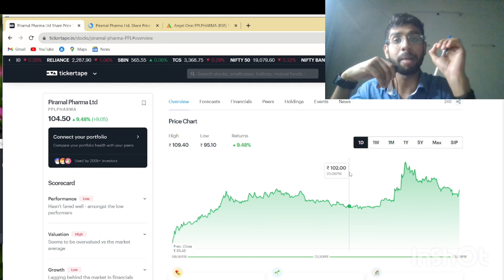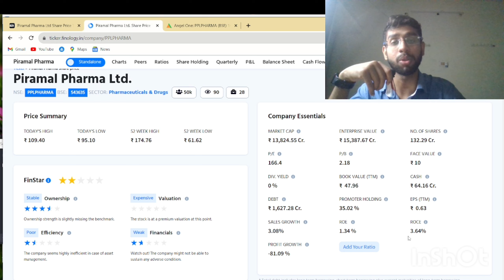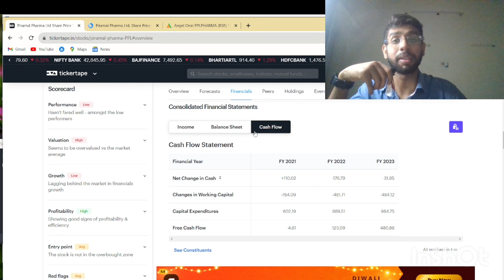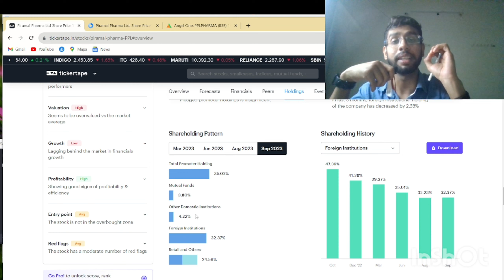piramal pharma share | piramal pharma share news today | piramal pharma share price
piramal pharma share,
piramal pharma share news today,
piramal pharma share price,
piramal pharma share news,
piramal pharma ka share kaisa hai
piramal pharma ke share me investment
investment in piramal pharma share
best pharma share for investment
piramal pharma share price target,
piramal pharma share analysis,
piramal pharma share rights issue,
piramal pharma share target,
piramal pharma share hindi
piramal pharma share news today hindi
piramal pharma share price expected price,
piramal pharma share news aaj ka
about piramal pharma share,
piramal pharma share technical analysis,
piramal pharma share buy or not,
piramal pharma share vrt
piramal pharma bonus share,
piramal pharma share review,
piramal pharma share future,
piramal pharma share fundamental analysis,
why piramal pharma share is falling,
piramal pharma share news today in hindi,
piramal pharma share news today in gujrati
piramal pharma share latest news,
piramal pharma share latest update,
piramal pharma stock latest news,
piramal pharma ltd share price,
piramal pharma share latest news today,
piramal pharma share bhojpuri
piramal pharma stock news,
piramal pharma re share news,
piramal healthcare share price,
piramal pharma re share price,
piramal pharma stock price,
piramal pharma share q4 results,
piramal pharma share result,
piramal pharma re share,
piramal pharma share today,
piramal pharma share english
view on piramal pharma,
pel pharma share price,
piramal enterprises share falling,
piramal pharma latest news
piramal pharma analysis,
piramal pharma stock analysis,
piramal pharma fundamental analysis,
piramal pharma shares,
is piramal pharma a good buy,
about piramal enterprises share,
piramal pharma analysis,
piramal pharma listing date,
piramal share,
piramal share news,
piramal share analysis,
piramal share today news,
piramal share target,
piramal share news today,
piramal share latest news,
piramal enterprises share dividend,
piramal share price target tomorrow,
piramal share price,
piramal finance share price,
piramal enterprises share price,
piramal enterprises ltd share price,
piramal stock
best pharmaculate share,
best performing shares,
best share advice,
best stock picking service,
best returning stocks,
best stock pick,
best holding share,
best share by,
best share in market,
best share buy app,
best shares ka bazaar,
best share for trade,
best stock buys,
best stock purchase,
best stock moments,
best stock setups,
best stock under 5,
best stocks below 100,
best stock under 40,
best share to buy,
best share for,
best share suggestions,
best shares under 10,
best shares under 100,
best shares under 200,
best share under 20,
best shares under 50,
best stock buy app,
best stock long time,
best share for holding,
best rising shares,
best share in long term,
share versus tiger,
best vrs,
best sharing app for pc,
best file transfer site,
best sharing app for laptop,
how to share via nearby share,
best short time share,
best share to hold

काफ़ी सरल शब्दों में शेयरों की समीक्षा की गई है जिससे आपको समझने में काफी सुलभता होगी, इस वीडियो में काफ़ी महत्वपूर्ण बातें भी की गई है जो आम निवेशक को जानने बहुत जरूरी है ।

धन्यवाद

: - Team vrt